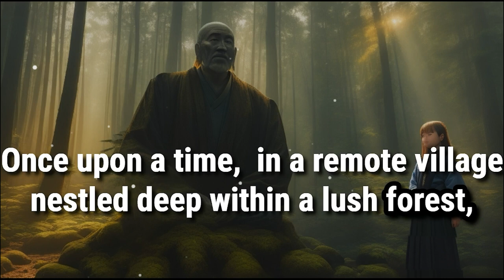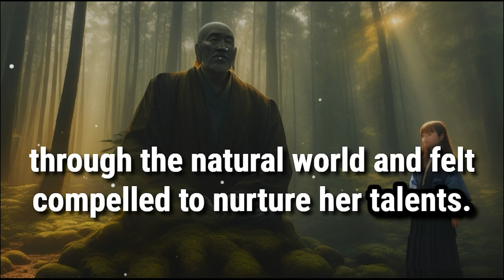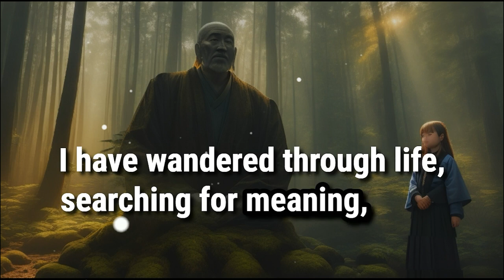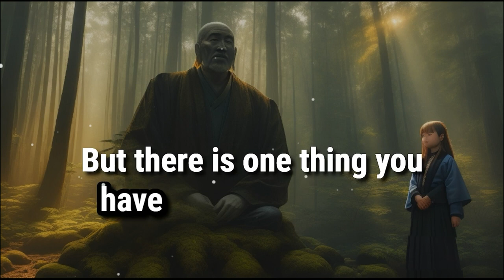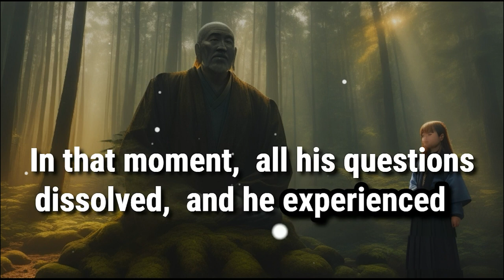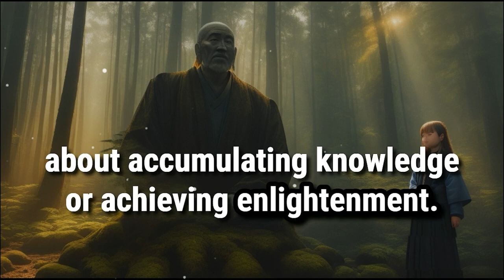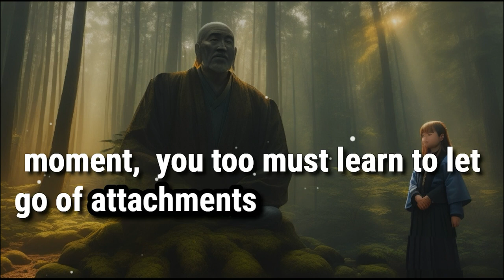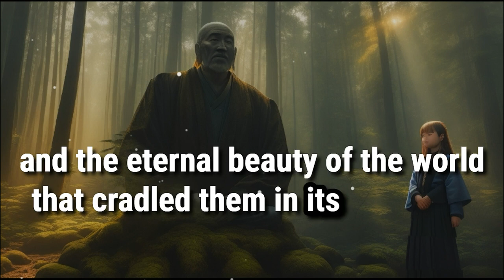Live Close To Nature | Story Telling English | Zen Master Wisdom.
"Journey into the heart of nature and wisdom with Mia, a young girl, and her Zen master, Ryo. In this heartwarming and powerful tale, they explore the profound teachings of letting go and finding inner wisdom within the embrace of the natural world. Discover the transformative story of a young soul's quest for enlightenment and the timeless wisdom that awaits. Join us on this enchanting adventure of self-discovery and connection to nature."
❤️Hello friends , My name is SHIBIN SIBI . I am 20 years old boy🫠 .
ASUS TUF Gaming F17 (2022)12 gen Core 17 12th Gen - (16 GB/1 TB SSD/Windows 11 Home/ 6 GB Graphics/NVIDIA GeForce RTX 3060/144 Hz) Gaming Laptop

Editing Software: - 🫴adobe premiere pro,  adobe illustrator

1) This video has no any negative impact.
2) This video is also for teaching purposes.